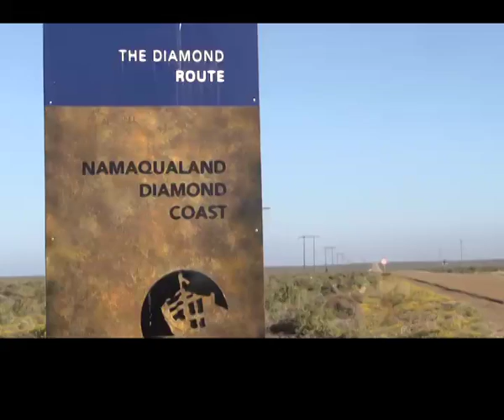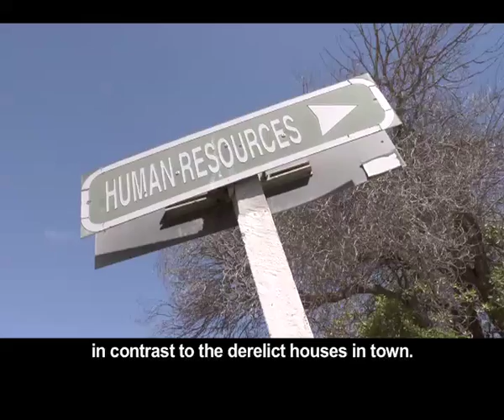Oysters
Deserted diamond mines can leave behind scars on the earth and on people's lives as thriving mining towns become ghost towns, poignant remnants of a bygone era. The small town of Kleinsee in the Northern Cape has such a diamond mine. In 2007, as the diamond yield fell at the Kleinsee mine on the West Coast, workers were laid off with devastating effects to the community. But an innovative mind saw the empty mines as an opportunity. Alister Joshua proved to be a diamond in the rough when he put his mind to building an oyster empire in the ruins of a diamond empire. He and his team now hope to put Kleinsee and the succulent Namaqualand-grown oysters on the lips of everyone from the Cape to Namibia. The project currently provides a handful of much-needed jobs and employment opportunities are set to increase. Bertus takes a long trip to Kleinsee to see what this pearl of an idea is all about!